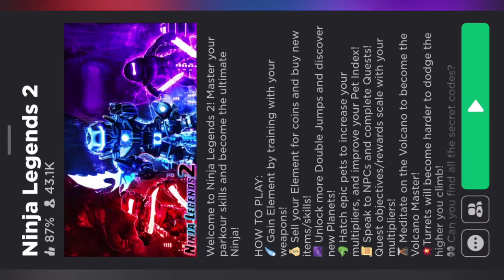Ninja Legends 2 Codes